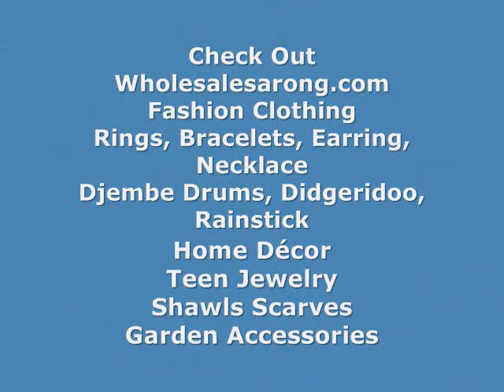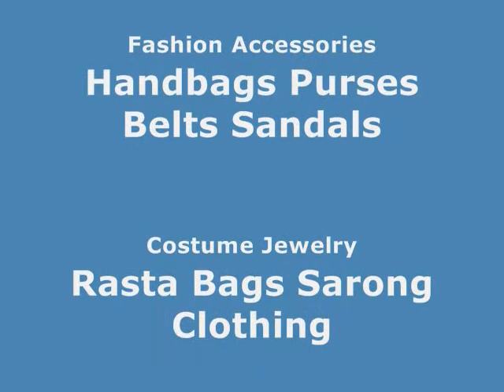wholesale bali mirrors tribal home décor wholesalesarong.com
Wholesale Mirrors from Bali Indonesia
wholesale gift source
Unique gifts Home improvement
wholesale collectibles masks
home decor abstract wood carvings